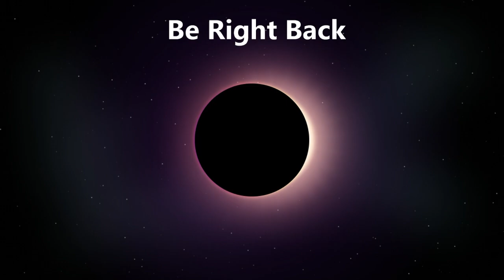Getting Good at Apex Episode 1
Just playing some Apex and trying to get good! I had a couple of good plays and games where my team landed in the top!

If you would like to be notified when I go online, if you'd like to join in the fun, or if you'd like to give me some tips, come visit my Twitch and click 'Follow' and hit me up when I go online!